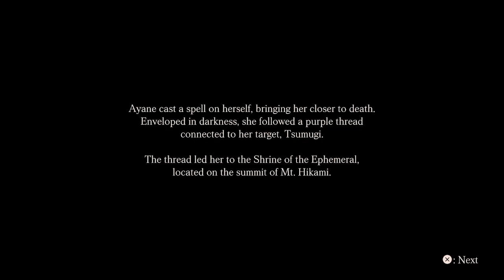Fatal Frame: Maiden of Black Water | First Playthrough | Part 4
Thread 1 and Thread 2 of the Ayane Bonus Content -- Watch live